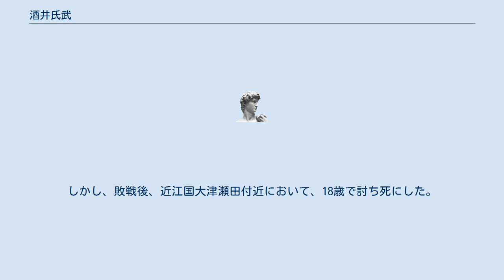酒井氏武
酒井 氏武（さかい うじたけ）は、 戦国時代から安土桃山時代にかけての丹波国の武将。
丹波国多紀郡の国人である丹波酒井氏の一族。
大沢城主。
 丹波国多紀郡の有力国人、丹波酒井氏の一族である初田酒井氏の嫡男として生まれる。
父の和泉守豊教は八上城城主の波多野元秀の祐筆として仕え、書状の発給を行っていた。
初田酒井氏は矢代酒井氏の庶流にあたり、大沢城を本拠としていた。
また、初田という名は始祖の酒井政親が居住していた初田館に居を構えたことが由来である。
そもそも、酒井氏は鎌倉時代以前の多紀郡の有力国人であったが、15世紀後半に、新興勢力である波多野氏が台頭してきたことにより、求心力を失い、永正年間には波多野方との戦いに敗れ、その支配下に属すことになった。
 酒井一族の党的結合を目的とした、高仙寺への土地寄進『栗栖野信政等連署状』には、僅か3歳で初田酒井氏の当主として署名していることからも、早期に家督を譲られていたと考えられる。
そのため、酒井氏の家老である杉本氏や石井氏が幼少であった氏武を補佐していたと『丹南町史』には記載されている。
 織田氏の丹波平定の際には、主君波多野秀治に従い、居城である大沢城に籠城した。
居城の大沢城が明智軍の攻撃を受けた際、八上城に狼煙で敵の来襲を知らせたが、網掛城の明智軍に阻まれ、援軍が派遣されなかった。
そのため、大沢城、禄庄城、佐幾山城の三城とともに応戦したが、鉄砲による明智氏の攻撃により降伏した。
このとき、氏武の名代の使者として家臣の杉本氏と石井氏を明智方に派遣している。
その後、氏武は明智光秀の家臣となり、本能寺の変でも従軍した。
しかし、敗戦後、近江国大津瀬田付近において、18歳で討ち死にした。